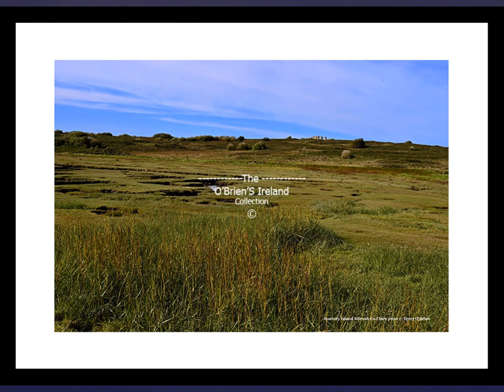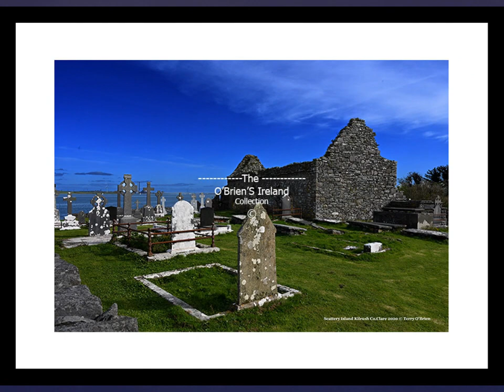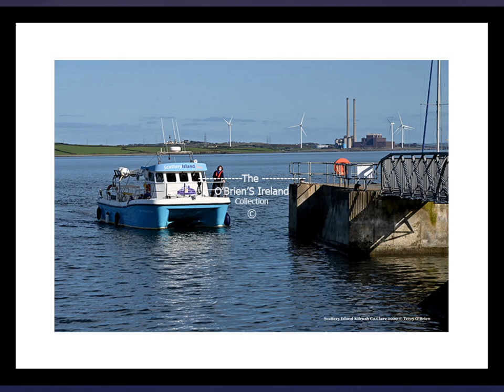Scattery Island Kilrush County Clare Irelan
Inis Cathaigh or Scattery Island is an island in the Shannon Estuary, Ireland, off the coast of Kilrush, County Clare. The island is home to a lighthouse, a ruined monastery associated with Saints Senan and Canir, an Irish round tower and the remains of an artillery battery. The last residents left in 1969